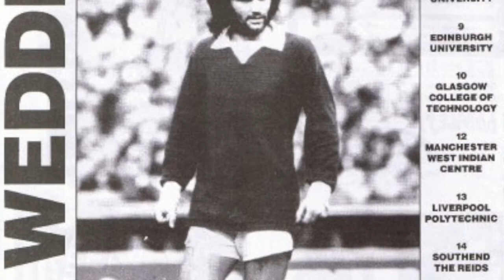THE WEDDING PRESENT - live at the Gregson Centre (Lancaster) on Sunday 2 March 1986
The Wedding Present had released just the one single in 1985 ("Go Out And Get 'Em Boy!) on their own Reception label, before they came over the Pennines from Leeds and played in Lancaster in early 1986. a show I put on at the Gregson Centre (during my uni years at Lancaster University). The lineup for this show was David Gedge, Keith Gregory, Shaun Charman, and Pete Solowka. I recorded the show on my Panasonic Walkman cassette player.

Buzzsaw guitars, great pop sensibility, and as John Peel once declared: “The boy Gedge has written some of the best love songs of the rock’n’roll era – you may dispute this, but I’m right and you’re wrong.”

What The Guardian once said:
When they first emerged in 1986, they seemed perversely prickly and inaccessible. Gedge’s voice was a gruff, unrefined northern growl that made zero attempt to sound like any sort of pop star you’d ever want to shag, and his guitar was a tinny, superfast jangle that could probably make dogs howl. Their songs were written from the perspective of a bitter and rejected – or an optimistic but soon-to-be-rejected – young man watching the object of his affections with a new boyfriend (My Favourite Dress), caught mid-argument with an irrational or unfaithful partner (Why Are You Being So Reasonable Now?, Nobody’s Twisting Your Arm, What Did Your Last Servant Die Of?) or clumsily chatting up the next heartbreaker (A Million Miles). There really wasn’t much here for the average Wet Wet Wet fan, but for the lovelorn serial dumpee like this writer – the definitive specimen of genus indieus saddotwattus in his teens and early 20s – their debut album, George Best, was like hearing your own internal monologue sung back at you by a breathless Yorkshireman.